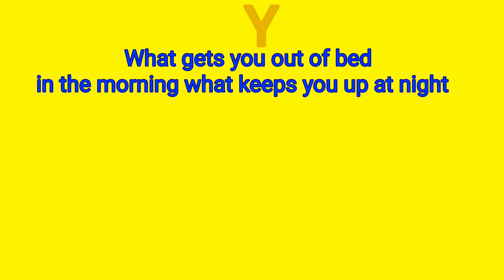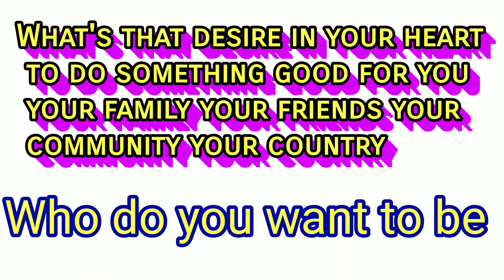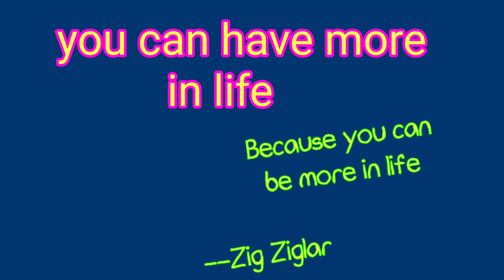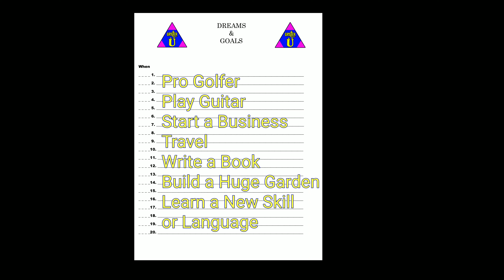PAINT YOUR FUTURE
If you don't know where you're going, it's hard to get there.
We're gonna paint your Future!
 So grab a brush, pen, crayon or whatever is around and some paper.

What U want, why U want and how U get it.

""""FREE """Downloadable PDF
 of !!GOALS AND DREAMS!!

Follow on X (old Twitter)

🟣How and why  to know the Difference between

produced videos with
Power Director and
Intro Maker apps

produced videos with
Power Director and
Intro Maker apps